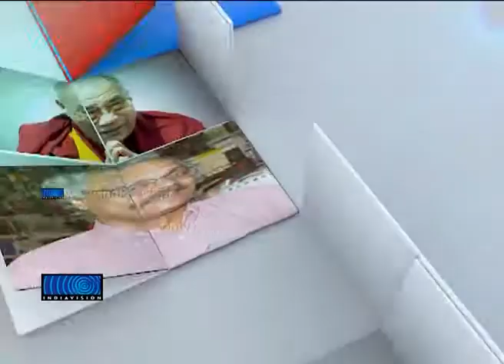Mukhamukham with Short story writer T Padmanabhan